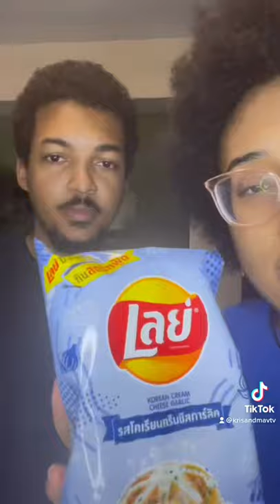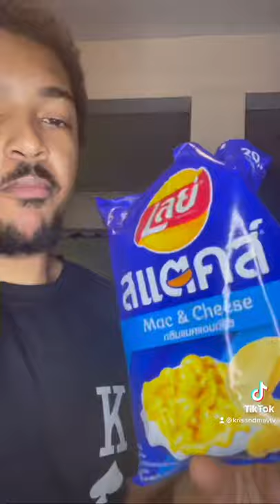IS IT HOT OR NOT?! With CHIPS FROM THAILAND 🇹🇭 😮🤯🤩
All of our IG Accounts (Follow us guys, we follow back 🤗)
Also Follow our Couples page on Tiktok! @krisandmavtv

We appreciate you so much for watching!